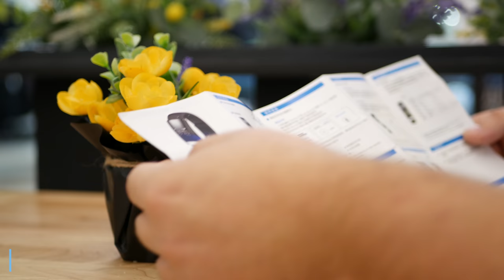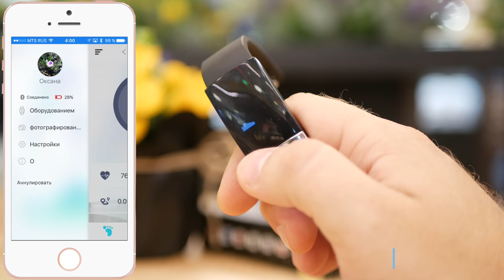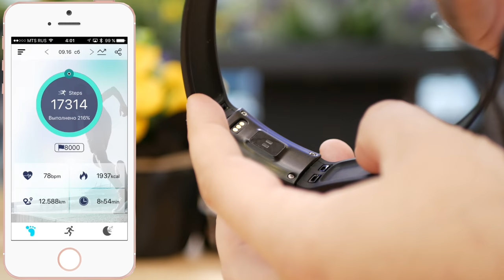Senbono MS01 недорогой фитнес браслет с постоянным мониторингом пульса из SENBONO Store AliExpress